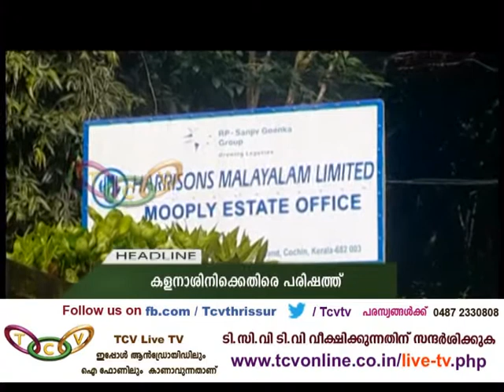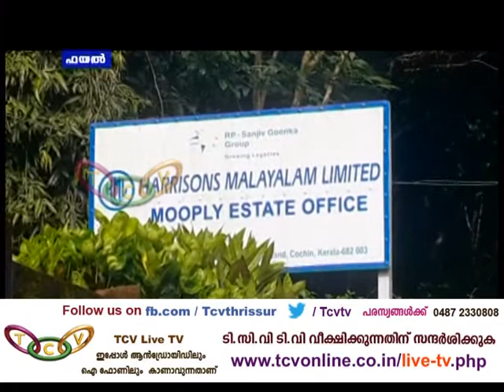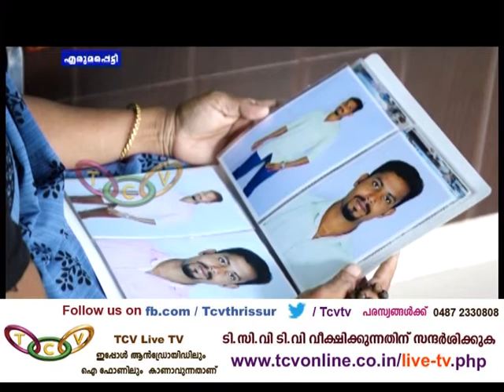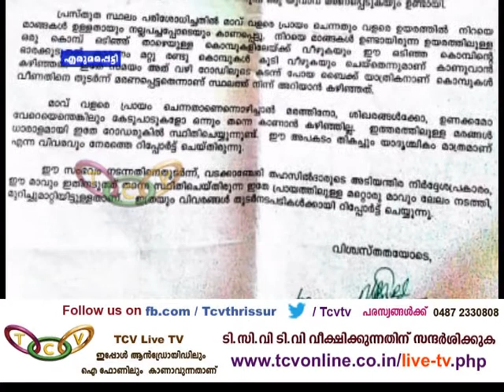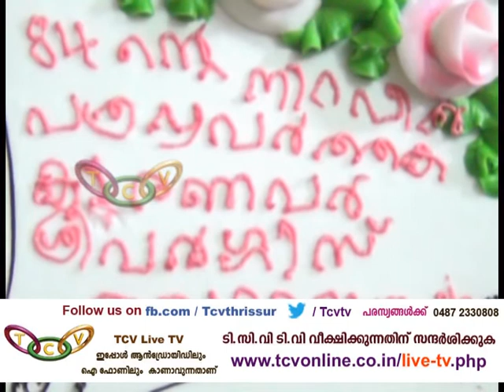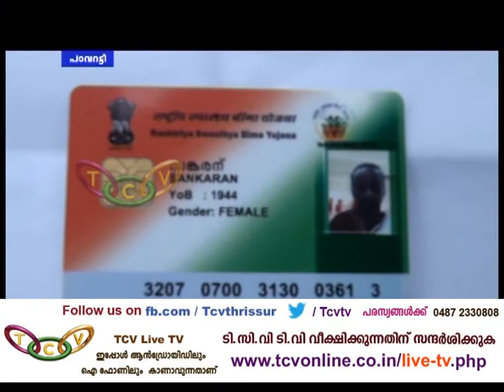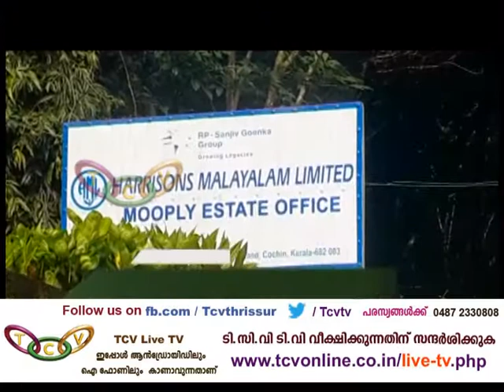Grammavarthakal 31 08 2016